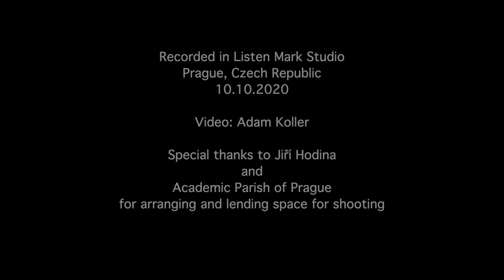S.V.A. Trio - Go On!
"Go On!"
Composed by Alexey Aslamas

Performed by S.V.A. Trio
Violin - Alexey Aslamas
Viola – Vladan Malinjak
Cello – Šimon Marek

Sound & mix - Dmitriy Sychev

Recorded in Listen Mark Studio
Prague, Czech Republic
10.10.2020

Video filmed & edited by Adam Koller

Special thanks to Jiří Hodina and Academic Parish of Prague fo arranging and lending space for shooting